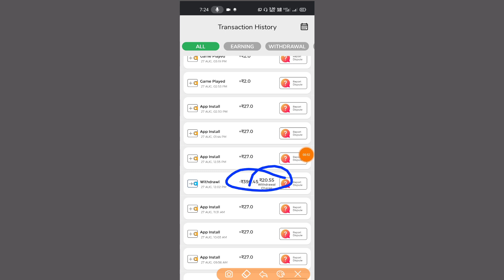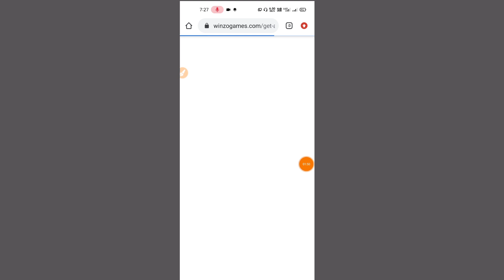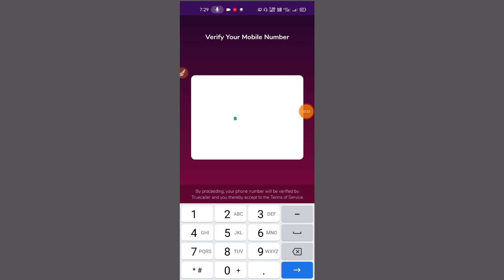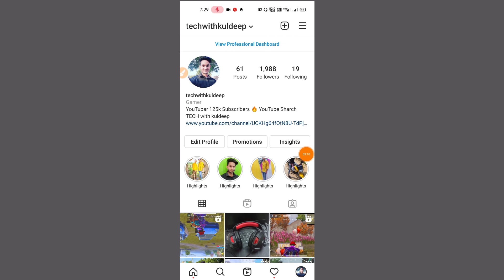🔥 HOW TO PURCHASE BC IN PUBG MOBILE LITE || BC ADD IN PUBG LITE || BC GIVEAWAY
Video Covers:-✅
pubg mobile lite new update kaise kre